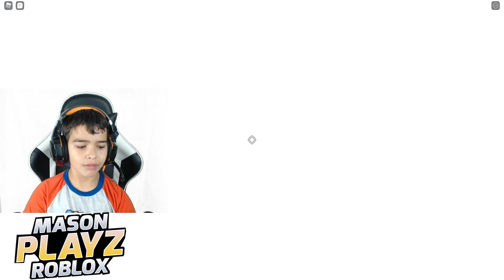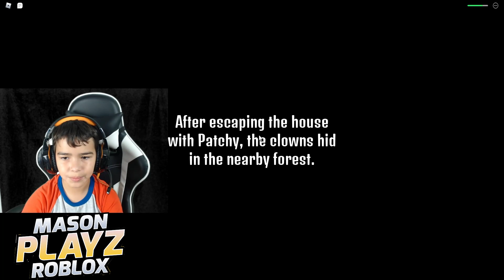Mason Playz Roblox | Patchy:Origin Story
Mason completes the Roblox Story game of Patchy:Origin.

[Gameplay]

Laptop - MSI GE75 Raider
Xbox One S

[Capture]

Elgato HD60

[Filming]

Canon EOS M50
Logitech C920

[Lighting]

HPUSN Softbox Lighting Kit

[Audio]

HyperX QuadCast
Blue Snowball

[Editing]